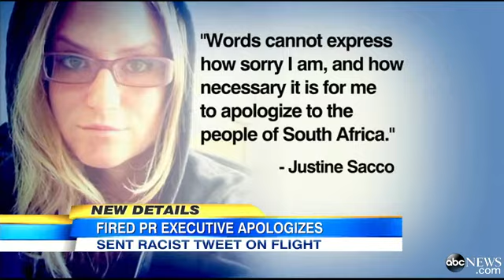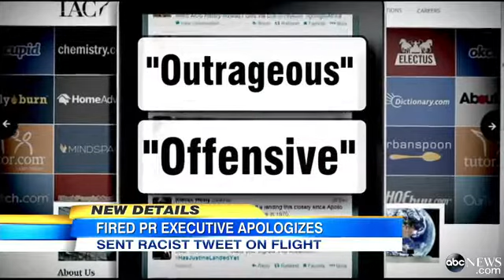PR Exec Apologizes for Offensive AIDS Tweet.webm